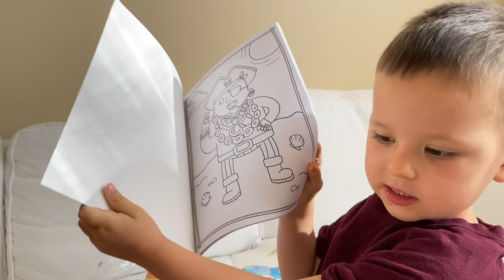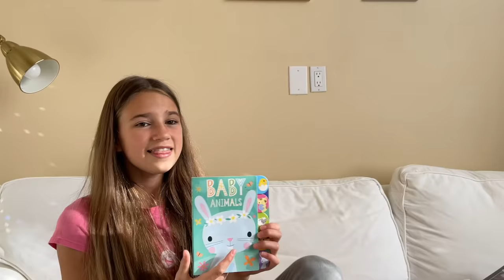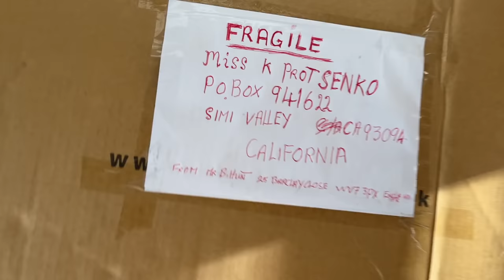Unexpected Gift - Unboxing Presents with my brother 🎁 - Karolina Protsenko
Some of them really surprised me. Watch how we opened them with my brother and our reaction to it.

941622
USA